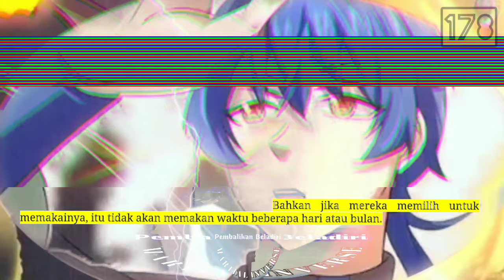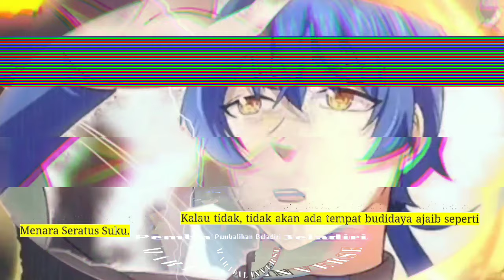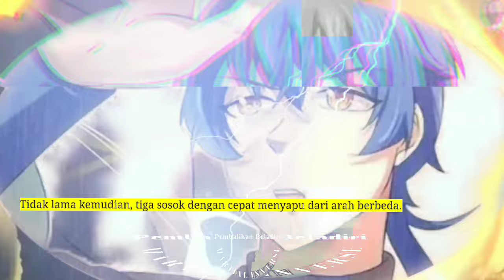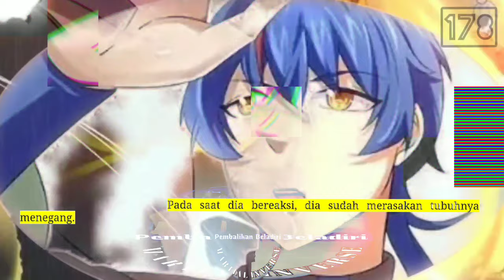Pembalikan Beladiri season 178